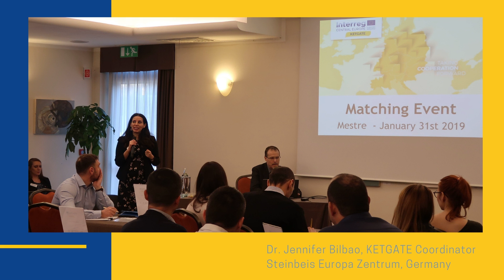Brokerage Event in Venice